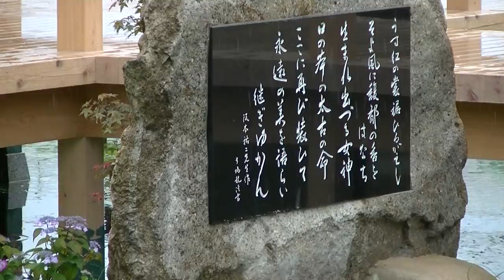舞妃蓮の郷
和歌山県御坊市藤田町吉田。平成28年6月12日撮影。
舞妃蓮は御坊市の阪本祐二氏がアメリカの黄花蓮と日本の大賀蓮を交配させ昭和41年に作り出した御坊市生まれの蓮。